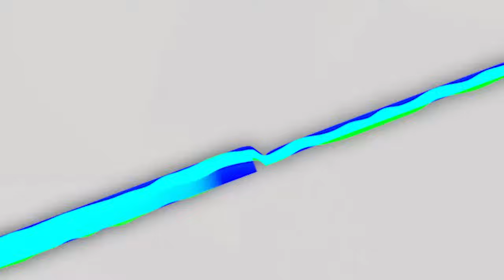Ibrohim Muvahhid vs Islomjon Domla ( TO'LIQ SUHBAT )